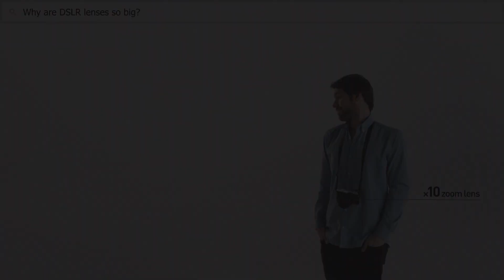Why are DSLR lenses so big?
Do you really need all that bulk to get massive zoom?
See how a DSLR measures up to a smaller Lumix GX7.